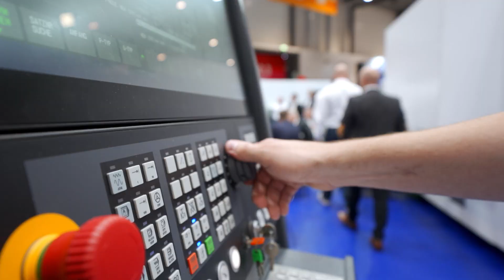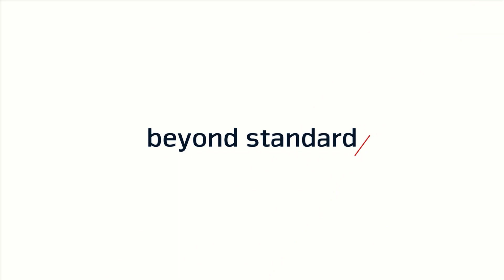Jahresrückblick - 75-Jahr-Jubiläum 2022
Wenn sich Anspruch und Erfahrung treffen, entsteht Innovation!
2022 feierte EMCO sein 75-Jahr-Jubiläum: Interessante Events, spannende Projekte und schöne Erfolge mit unseren Kunden nehmen
wir vom Jahr 2022 mit, die wir gerne mit Ihnen teilen!
Sie sind der Ausgangspunkt für ein neues Jahr voller innovativer Projekte, Workshops zu Technologiethemen und internationaler Veranstaltungen.

When aspiration and experience meet, innovation is born.
In 2022 EMCO celebrated its 75th anniversary: Interesting events, exciting projects and great successes with our customers are what we
take with us from the year 2022 and would like to share with you!
These are the starting point for a new year full of innovative projects, workshops on technology topics and international events.